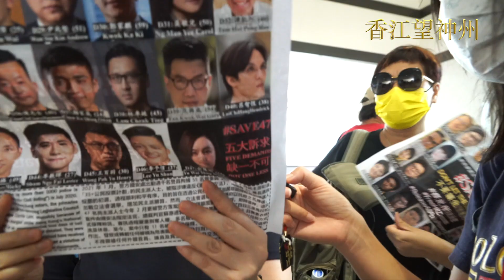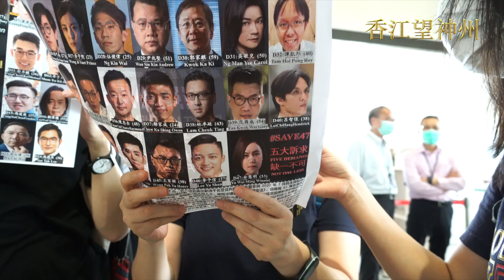「國安初選案5.31」逾百人等候旁聽 展示47名被告頭像文宣「他們是無辜的」 市民：要林鄭及最高管治者看到香港人心不死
民主派初選案47人5.31提堂（西九龍法院）